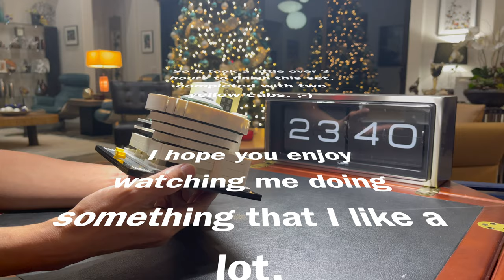Lego Guggenheim Museum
In June 1943, Frank Lloyd Wright was asked by Hila Rebay, the art advisor to Solomon R. Guggenheim, to design a new building to house Guggenheim's four-year-old Museum on Non-Objective Painting.
The project would evolve into a complex struggle pitting the architect against his clients, city officials, the art world and public opinion.  It would take over 15 years, 700 sketches and seven complete sets of working drawings before Wright's vision would be realized and the Solomon R. Guggenheim Museum would open its doors for the first time in 1959.  By then both Guggenheim and Wright had died.
The location of the Guggenheim Museum on Fifth Avenue between 88th and 89th Streets is not accidental.  Its proximity to Central Park was key; as close to nature as one can get in New York, the park affords relief from the noise and congestion of the city.
Nature not only provided the museum with a respite from New York's distractions, but also lent it inspiration.  The Guggenheim Museum is an embodiment of Frank Lloyd Wright's attempts to utilize organic forms in architecture.
But even a it embraced nature, Wright's design also expresses his unique take on modernist architecture's rigid geometry.  The building is a symphony of triangles, ovals, arcs, circles and squares.
Wright dispensed with the conventional approach to museum design, which led visitors through a series of interconnected rooms.  Instead, he whisked people to the top of the building via elevator and led them downward at a leisurely pace on the gentle slope of a continuous ramp.  The open rotunda afforded viewers the unique possibility of seeing several bays of work on different levels simultaneously.
The building itself has often been called the most important piece of art in the Guggenheim collection.
When the museum opened to and enthusiastic public on October 21, 1959, just six months after Frank Lloyd Wright's death, the relationship between the breathtaking architecture of the building and the art it was built to display inspired both controversy and debate.  One critic wrote that the museum "turned out to be the most beautiful building in America... never for a minute dominating the pictures being shown," while another insisted that the structure was "less a museum than a monument to Frank Lloyd Wright."
Wright had originally suggested the construction of a tall building behind the museum itself to house its administration and provide the perfect backdrop to his structure, but it would be 1991 before this was finally achieved.
Today the Guggenheim Collection has grown substantially and is now shared with other sister museums around the world.  The New York museum, however, remains the spiritual home of the collection and receives over one million visitors every year.
Other facts:
Frank Lloyd Wright insisted on designing every detail in the Guggenheim Museum, right down to the charts and elevators.
He originally wants to call the Guggenheim the "Archeseum," which means "to see from the highest."
The seal on the floor of the museum entrance says, "Let each man exercise the art he knows" - Aristophanes 422 B.C.
The Guggenheim building is made of 700 tons of steel and 7,000 cubic feet of poured concrete.
It took $3 million to build the Guggenheim Museum between 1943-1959.  The restoration of the exterior from 2005 to 2008 cost $2 million.
A walk up the Guggenheim ramp from the ground floor to the dome is 1,416 feet (431.5 m) long.
--Lego set instruction book--